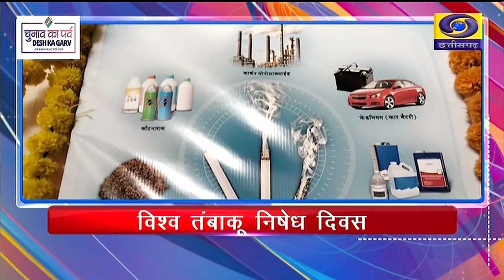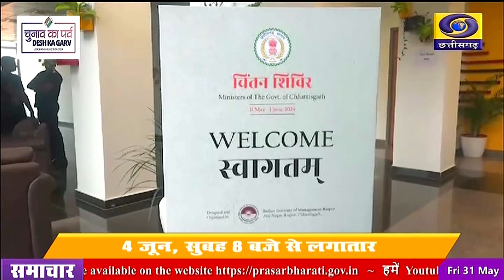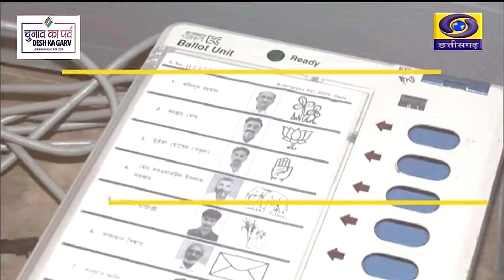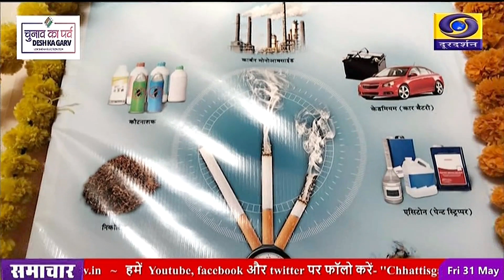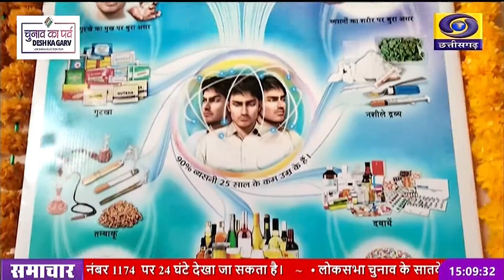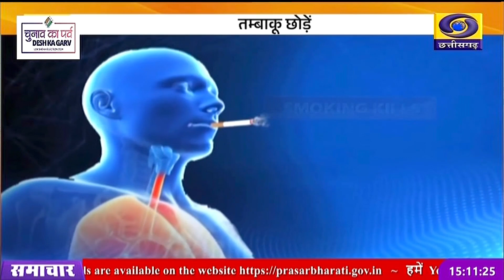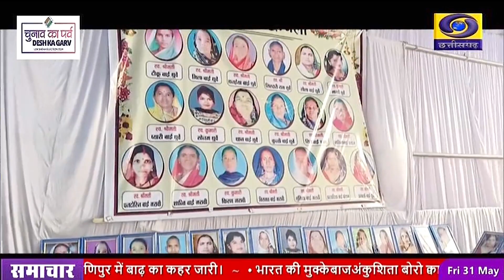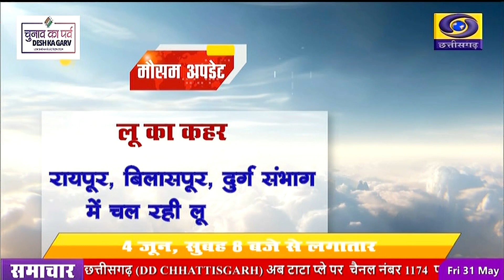DD NEWS CHHATTISGARH: DATE- 31st MAY 2024, TIME- 3.00 PM